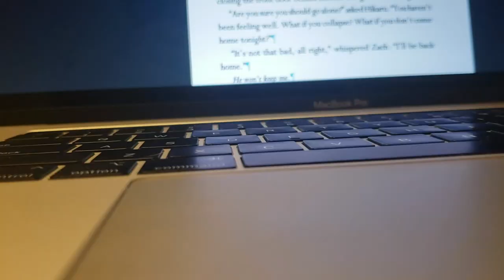🤪 SETTING CRAZY WRITING GOALS 🤪 | + Writing with Chronic Fatigue | a writing vlog on AuthorTube~!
In the which Anthy has a lot of chronic fatigue this week and accidentally sets crazy, outrageous goals for herself. I've since amended those goals to be something a bit more reachable, haha. 🤣

✍️ DISCUSSION ✍️
Have you ever accidentally set a crazy goal without realizing it was crazy? And if you experience a lot of chronic health issues, do you have a routine to help you through those hard times?

Wherever you are on your writing journey, YOU GOT THIS!

CREDITS:
Stunningly beautiful music by Josh Woodward:
"Memorized"

writing advice, advice for writers, i wanted to write a book, i want to write a novel, steps to writing, how to write a novel, how to get started with writing, how to be a writer, how to write, writing tips, writing help, start writing a book, write a novel, write a book, writing a book, writing a novel, how to write with illness, writing with an illness, chronic fatigue, crazy goals